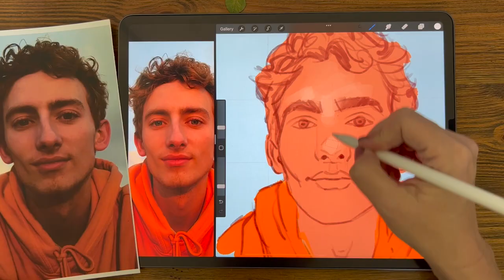Color like a Chameleon with Tiffany S. DaVanzo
Certified medical illustrator Tiffany S. DaVanzo is back with three video lessons for the all-new 30 Faces/30 Days - Procreate, starting June 1!

On top of dropping anatomy tips throughout her lessons, Tiffany will also teach you how to create custom color palettes and brushes, a frame using Procreate's assisted drawing and symmetry tools and a "Magic Pencil" effect. Oh, and there's a chameleon.